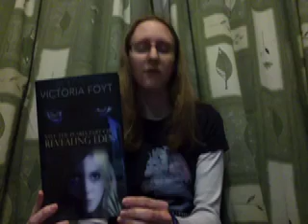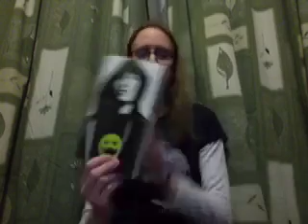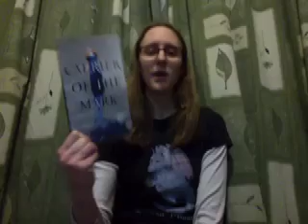In My Mailbox 1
Sharing books that I've bought or received for review via my mailbox.